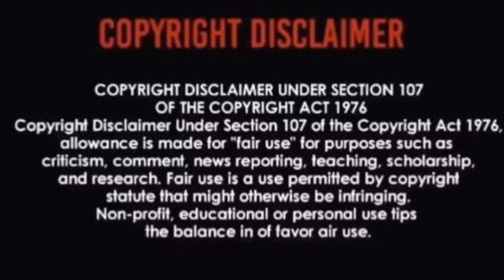Red Sovine - "Teddy Bear" (Reaction)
we do not own the rights to this music.  we react to music and videos for the purpose of music education,  discussion and criticism under the Fair Use Act thank you.